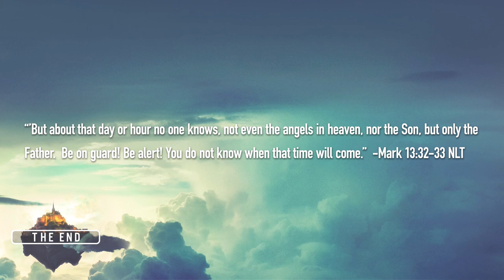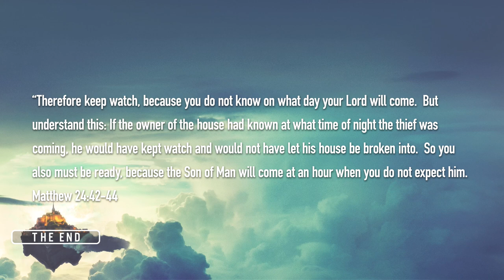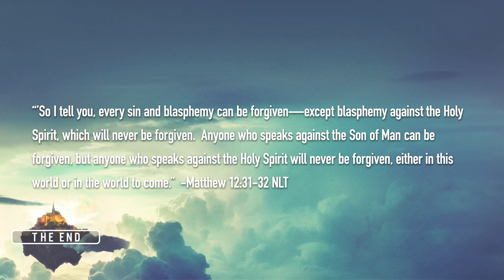Revelation: What Do You Want To Know? /// The End: Part 9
We've all got TONS of questions about Revelation.

What about the beast? What are these numbers? Is Hell a real place?

Join us as we answer some of the questions that you have submitted regarding Revelation and the end times.

Pastor Mark & Andy join together in this Q&A.

Lux Digital Church is a digital church expression devoted to the mission of Jesus.